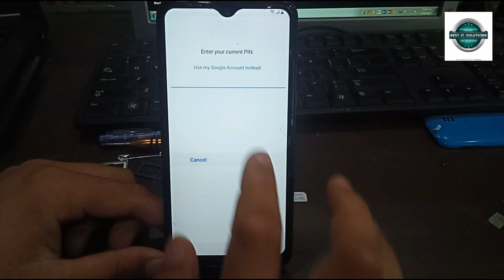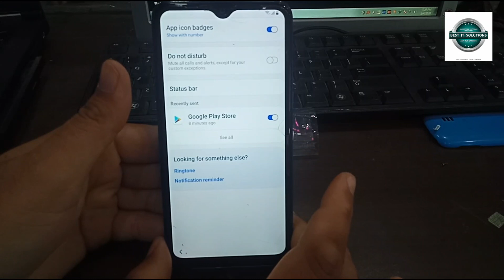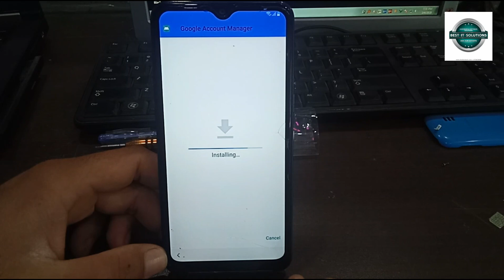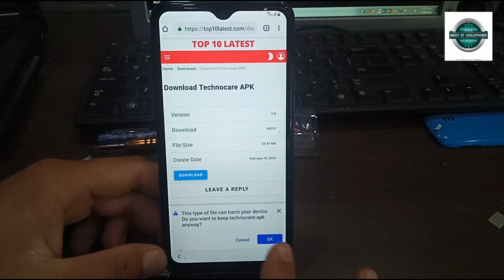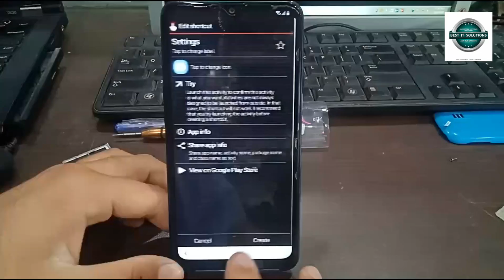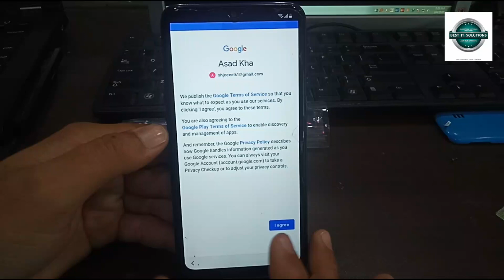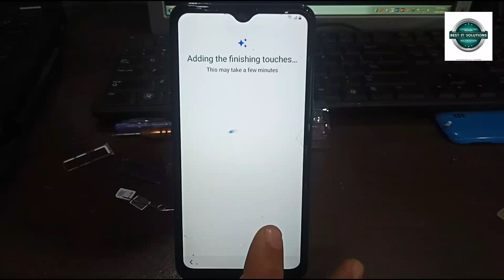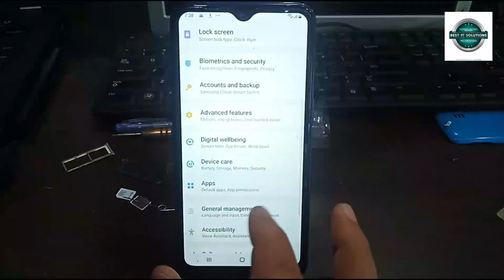Samsung A10s Frp/google Account Bypass Without Pc 2020 | New Method Samsung U3 U4 U5 Frp Bypass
samsung a10s frp bypass sim pin not working,
samsung a10s frp bypass without sim card,
samsung a10s frp unlock/bypass google account,
samsung a10s frp bypass 2019ideo links to google account bypass, hard reset, Remove Screen lock
samsung g532 frp bypass 2020,
samsung galaxy s8 frp bypass 2020,
samsung j6 plus frp bypass 2020,
samsung j4 plus frp bypass 2020,
samsung frp bypass new method 2020,